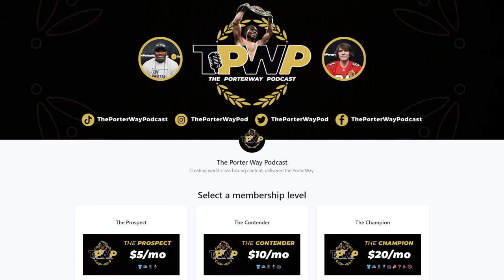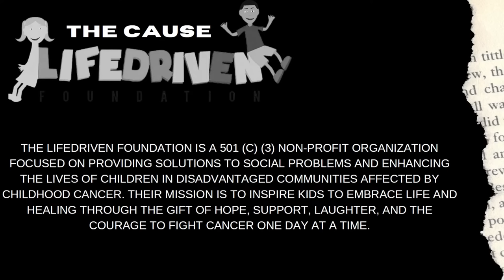DAVIS vs. GARCIA RECAP: Gervonta "Tank" Davis Proves There's Levels in Boxing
This week on The PorterWay Podcast, we're going live to recap all the Gervonta Davis vs Ryan Garcia fight night action!

The PorterWay Podcast—a Blue Wire Podcast—is hosted by two-time welterweight world champion "Showtime" Shawn Porter alongside longtime friends and co-hosts Anthony Brenagh and FightHype's Sean Zittel, and is produced by Ryan Hafey of Hafey Digital.

Instagram.com/theporterwaypod
Twitter.com/ThePorterWayPod
Facebook.com/ThePorterWayPodcast
Tiktok.com/@theporterwaypodcast